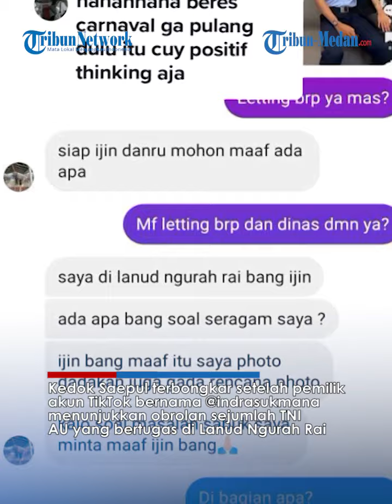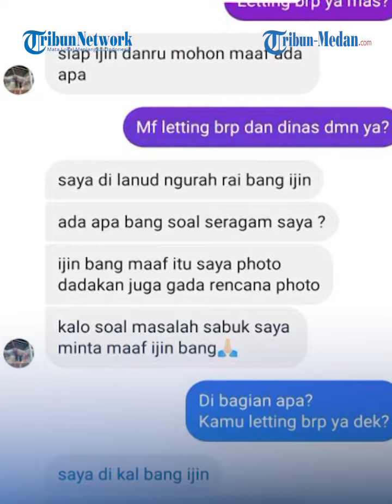Sosok 'Serda' Saiful TNI AU Gadungan Pamer Kemesraan Bareng Pacar, Ngaku Tugas di Lanud Ngurah Rai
TRIBUN-MEDAN.COM - Potret seorang pria berseragam TNI AU tengah bermesraan dengan kekasihnya belakangan viral di TikTok.

Ia menjadi perbincangan setelah kedoknya sebagai TNI gadungan terbongkar.

Pria yang mengaku bertugas di Lanud Ngurah Rai itu diketahui bernama M. Saepul D.

Saepul mengaku bahwa dirinya merupakan TNI AU berpangkat Sersan Dua (Serda).

Kedok Saepul terbongkar setelah pemilik akun TikTok bernama @indrasukmana menunjukkan obrolan sejumlah TNI AU yang bertugas di Lanud Ngurah Rai.

Dalam kesempatan itu, Indra menanyakan berapa Letting dari Saepul dan bertugas di mana.

Saepul menjawab bahwa dirinya bertugas di Lanud Ngurah Rai dan menjadi TNI AU semenjak 2020.